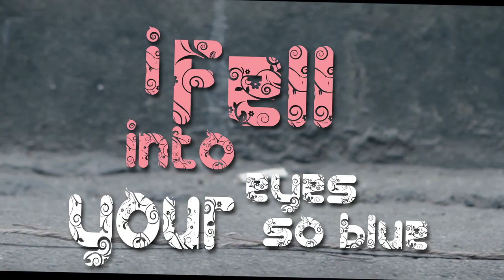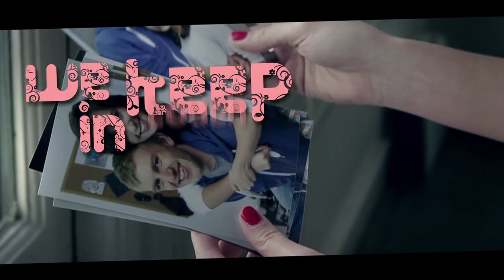Megan and Liz "Long Distance" Official Lyric Video | MeganandLiz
Where Does The Love Go? OUT NOW
Simple Life EP Available Now!!

Megan and Liz performing Long Distance

About MeganandLiz:
Welcome to Megan and Liz Official YouTube Channel! We sing covers of your favorite songs, create our own music and we’re here to share it all with you guys!

Love,
M&L